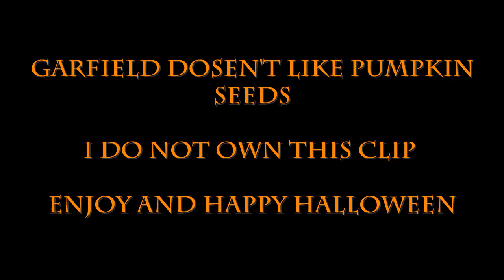Garfield Halloween Adventure Pumpkin Seeds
Garfield Accidentally eat Pumpkin Seeds and he Hate Them a lot.

Garfield Halloween Adventure 1985

Happy Halloween